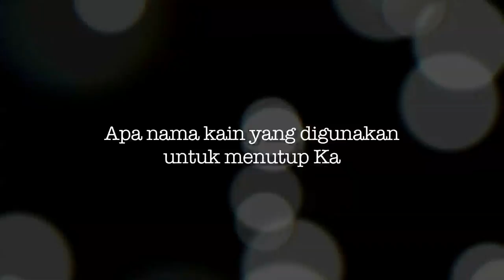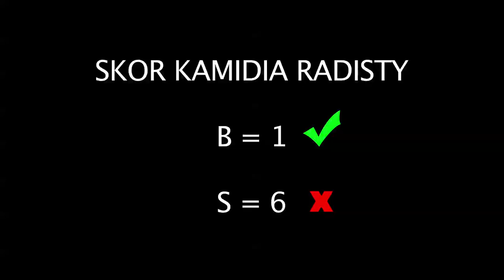I KNOW IT - Kamidia Radisti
Kocak! Saat Kamidia Radisti menjawab pertanyaan seputar pengetahuan umum, berikut ini...